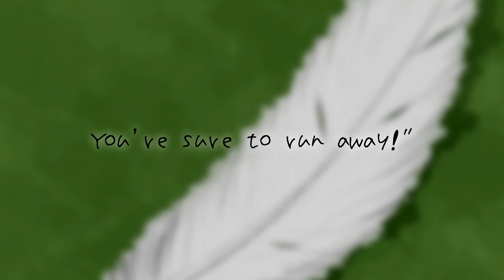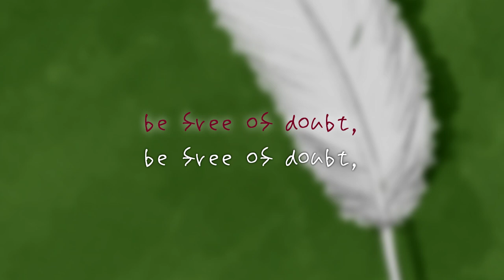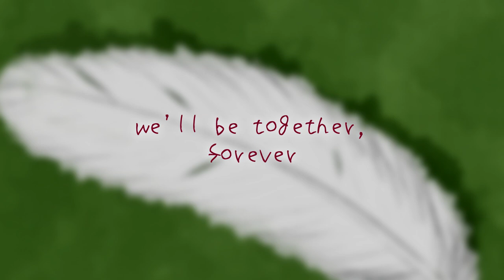【Eleanor Forte】Escape【SynthV Original】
I know this seems unreal, but after all this time I finally felt like actually playing the guitar in a song. It's been quite a while since I actually recorded myself playing anything so I had to keep it kinda simple, can't really play as fast or accurate as I used to. and it seems like my cheap audio interface somehow developed quite a bit of latency, so that was a ton of fun to record with (not).

Anyway, I once again went way out of my comfort zone over the last couple of days and managed to write this song. Pretty proggy, pretty cool harmony, pretty decent song I think! I'm not entirely sure if I'm happy with the guitar tones, but I am pretty happy with it overall so I guess it's ok.

Fun fact: I almost lost the entire project twice! Thank god for backups, huh?

As always, free on Bandcamp along with the instrumental!